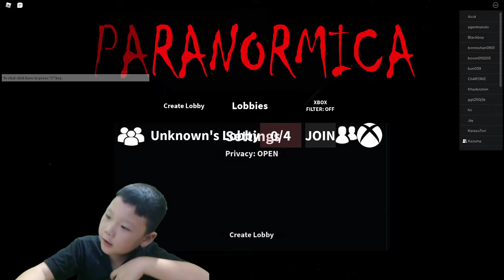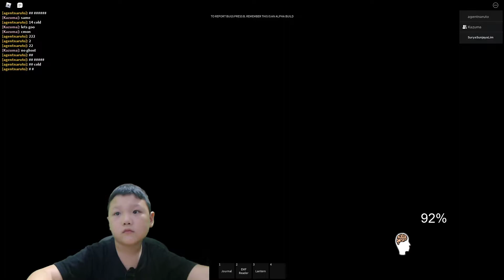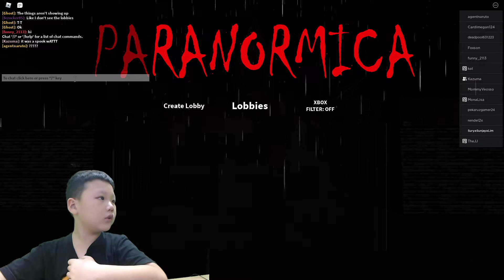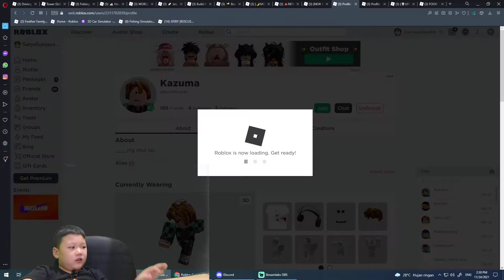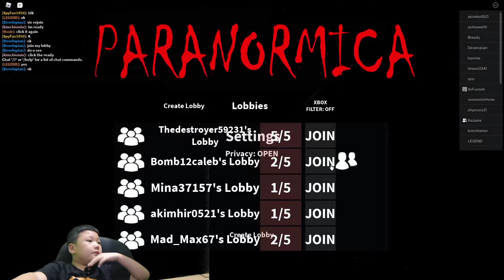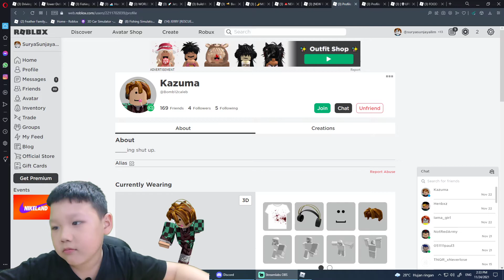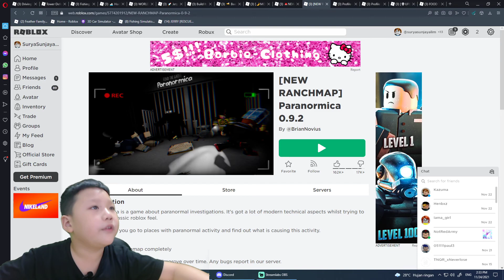Roblox Paranormica Experience a Paranormica Ghost Event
Lets Get Paranormica Haunted and Seek for the Evidences at Roblox Paranormica